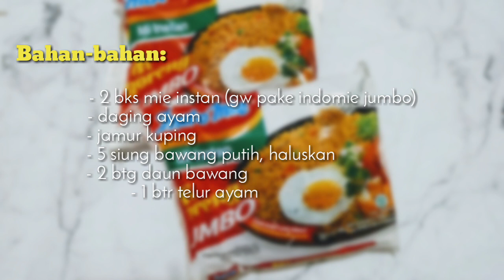INDOMIE PANJANG UMURNYA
Welcomeback again guys!

Today is my birthday guys, so i decided buat masak mie panjang umur.
I wanna make it simple, jadi gue pake mie instan aja.
This recipe come from my mom, which is nyokap biasanya masakin kita mie panjang umur ketika ulang tahun. It's not exactly same as what my mom used to, only mie panjang umur dengan style-nya gue.

Hope you have a good day guys!